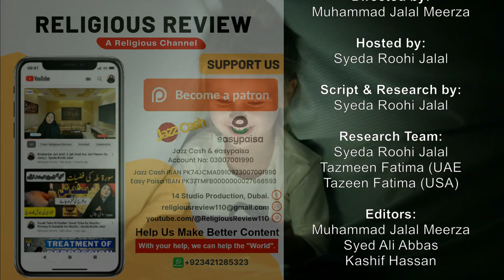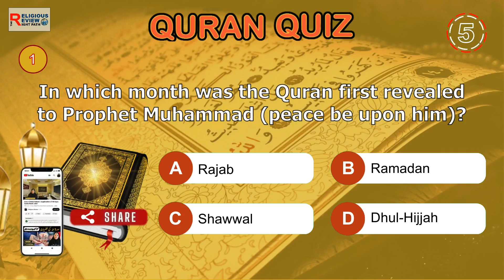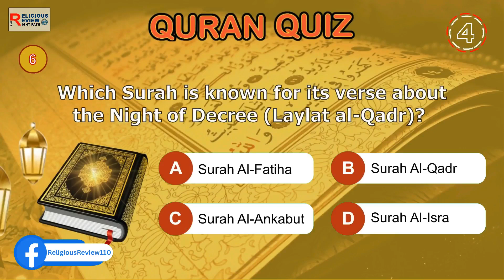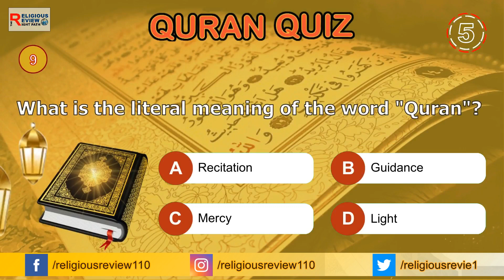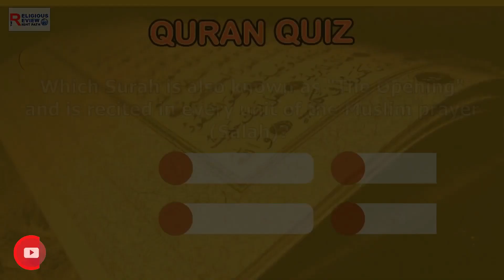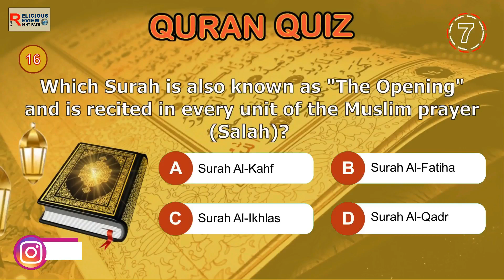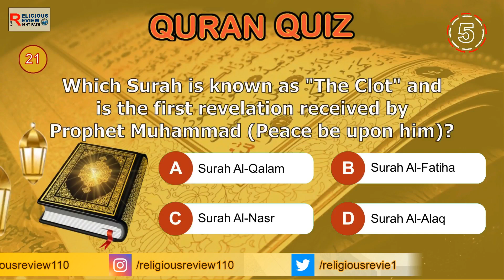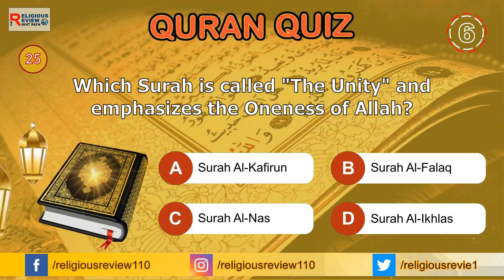Challenging Muslims: Can You Answer Quran Questions? | [Ep 02]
Challenging Muslims: Can You Answer Quran Questions? | [Ep 02] | IslamicQuiz" is the second episode of an engaging and thought-provoking quiz series that tests viewers’ knowledge of the Quran.
This episode presents a series of challenging questions designed to encourage Muslims to deepen their understanding of Islamic teachings, history, and Quranic verses. Whether you’re a scholar or just starting your journey in learning about Islam, this quiz will challenge your knowledge and inspire you to reflect on the wisdom of the Quran. Get ready to test yourself and see how well you know the holy book!

In this video, watch as Muslims take on a Quran and Islamic quiz to test their knowledge and learn more about their faith. Tune in for some fun and educational content!
Test your knowledge of the Quran and Islamic teachings in this quiz. Join Syeda Roohi Jalal in episode 02 as she challenges Muslims to answer questions on the Quran and Islam. Give it a try and see how well you do!

Your Quries:

slamic quiz about quran,
islamic quiz video,
islamic quiz trivia,
islamic quiz questions,
trivia islamic quiz,
islam quiz for kids,
islam quizzes,
islamic challenge,
trivia
How Good is Your General Knowledge? | 100 Questions Challenge
Islamic General Knowledge Quiz 100 Questions | Islam Quiz
Guess The Prophet Quiz PART 1 | Islamic Quiz Questions (no music)
Guess The Prophet Quiz PART 2 | Islamic Quiz Questions (no music)
Prophet Ibrahim AS Quiz | Islam Quiz
How Good is Your Islamic Knowledge? Are You Ready For This?
Islamic Quiz Fun: Test Your Islamic knowledge & Learn Something New!
Quiztastic Islam: Challenge Your Mind with Fun Trivia & Questions!
Test Your Knowledge Can You Ace This Challenging Islamic Quiz?
Test Your Islamic Knowledge | Islamic Quiz Question And Answer
Islamic Quiz
Islamic Knowledge
Islamic Iq
Question Answer
Islam Quiz
Islamic General Knowledge Quiz
Quran Quiz
Islamic General Knowledge
Islamic Gener
Islamic Quiz Question Answer
Islamic Quiz Question And Answer
Trivia Quiz
Islamic Quiz About Quran
Islamic Quiz Video
Islamic Quiz Trivia
Islamic Quiz Questions
Trivia Islamic Quiz

Religious Review is an educational channel dedicated to the academic, non-sectarian study of Islam. We promote content to improve the public's religious literacy by exploring Islamic humanity's beliefs and rituals through an anthropological, sociological, and archaeological lens.

Important:.
This Channel DOES NOT Promote or encourage Any illegal activities, all content provided by This Channel is meant for EDUCATIONAL PURPOSE only credit goes to the (Religious Review) owner of the content.

(اللھم صل علی محمد وآل محمد و عجل فرجھم)